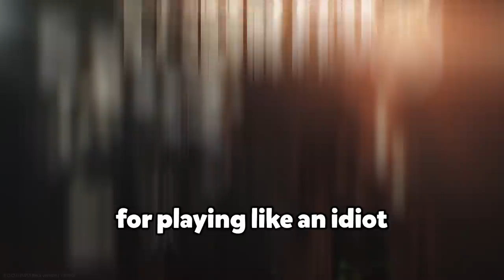When you don't want to Escape from Tarkov...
This is what happens when wafflers play Escape from Tarkov... Lot's of funny moments, bad communication, friendly fire. And a serious lack of escaping from Tarkov...

We don't exactly make 1 million roubles or learn the new map lighthouse. But... We tried our best. Please don't watch this for any Escape from Tarkov tips and tricks or guides.